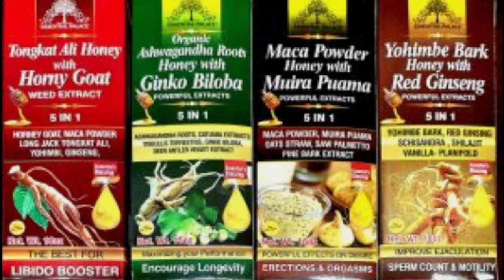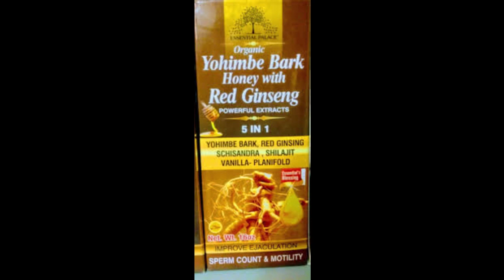MAJOR CLOSING COMING 2021 | TIME TO START PREPARING FOR THE WORST.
Hi Loyalty Squad:

 THE WRITING IS ON THE WALL., IF YOU'VE BEEN NOTICING YOUR FAVORITE RETAIL STORES, OR RESTURANTS DISAPPEARING, IT'S ONLY GOING TO GET WORST IN 2021.
IN THIS VIDEO, I WILL TELL YOU, THE MAJOR CHANGES THAT HAS ALREADY STARTED, AND THE NEW STORES ON THE CHOPPING BLOCK. WE HAVE TO START PREPARING FOR THE WORST..

HERE IS THE LINK TO MY EBAY STORE

Please checkout my E bay Store. I  HAVE HERBS, SPICES HERBAL HONEYS AND TONICS THAT WILL ASSIST YOU.  checkout my EBAY store.  New items will are added weekly . I also have clothes, shoes, healthy supplements, natural imported herbs 🌿, etc. I greatly appreciate your support. Happy shopping!